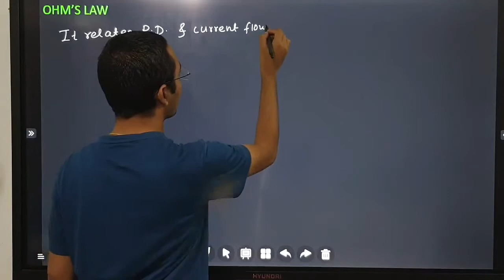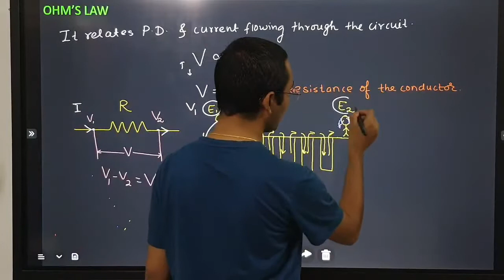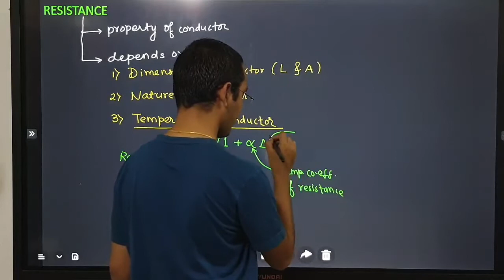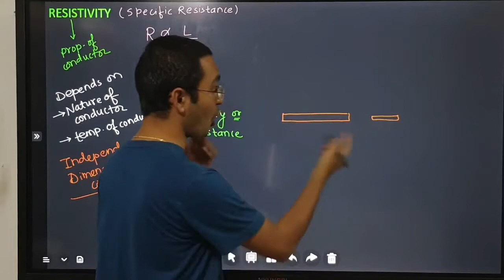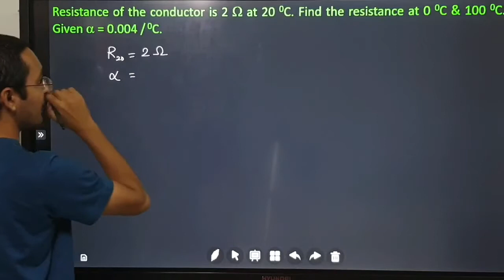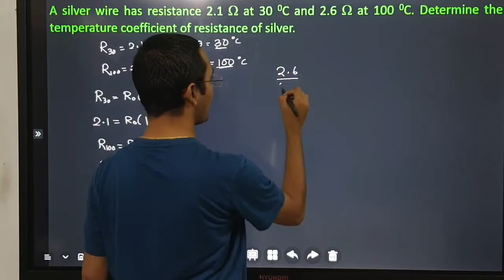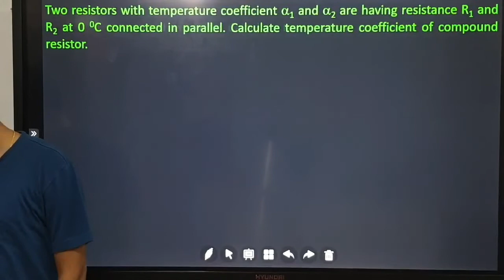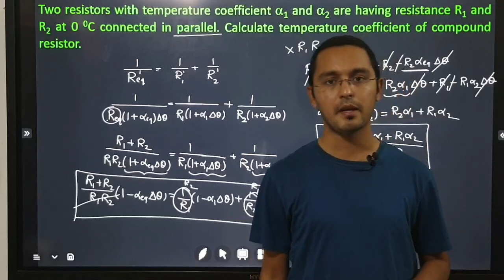04 CURRENT ELECTRCITY | JEE | NEET